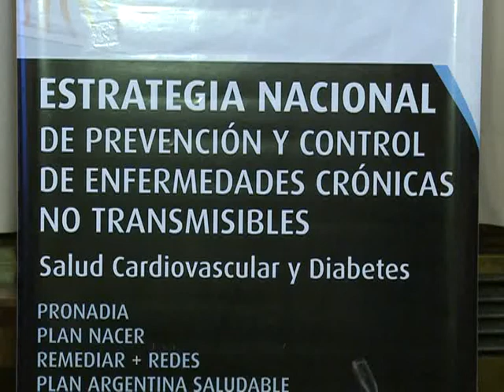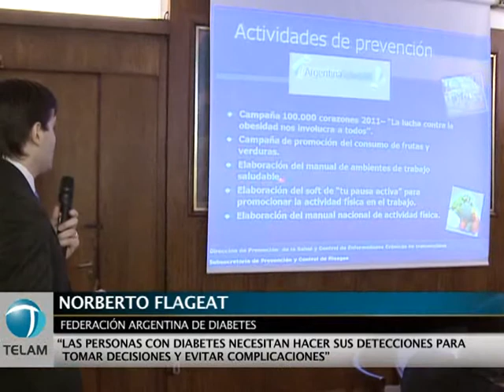El ministerio de Salud y asociaciones médicas debatieron sobre diabetes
Funcionarios del Ministerio de Salud y representantes de sociedades científicas realizaron hoy una reunión de trabajo en el marco del Día Internacional de la Diabetes.
    La reunión de llevó a cabo en el salón San Martín del Ministerio de Salud y contó con la participación de la subsecretaria de Prevención y Control de Riesgos, Mariana Kosacoff; el presidente de la Federación Argentina de Diabetes, Norberto Flageat, y el presidente de la Sociedad Argentina de Diabetes, León Litwak.
    Litwak afirmó que "aproximadamente 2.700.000 personas tienen diabetes tipo 2 en la Argentina, y esta es una enfermedad silenciosa que avanza sin mostrar síntomas hasta que aparecen las complicaciones, por eso decimos que hay que salir a buscarla con análisis tempranos para evitar esas complicaciones".
    Por su parte, Flageat presentó una campaña de prevención diseñada por el Consejo Publicitario Argentino y protagonizada por el ex técnico de la selección argentina de fútbol y médico, Carlos Bilardo, en la aduce que los pinchazos que le propinaba a sus rivales eran para hacerle el test de glucemia.
    Flageat explicó que "por años las campañas contra la diabetes tuvieron un tono de advertencia muy fuerte que generaba hasta rechazo, lo que quisimos fue tomarnos la enfermedad con humor y hacer más amigables los controles".
    La subsecretaria de Prevención y Control de Riesgos, Mariana Kosacoff, aseguró que "creemos que esta problemática debe ser enfocada desde todos los ángulos posibles, por eso nos sentamos en esta mesa de diálogo con las asociaciones con las que venimos trabajando desde hace tiempo".
    Kosacoff anunció que "de este diálogo surge la necesidad de actualizar los protocolos de atención médica y de entrega de medicamentos a pacientes con esta enfermedad, y sobre eso vamos a trabajar para resolverlo durante el 2012".